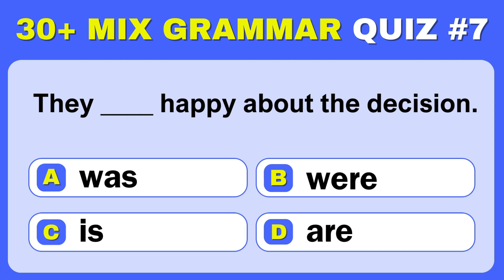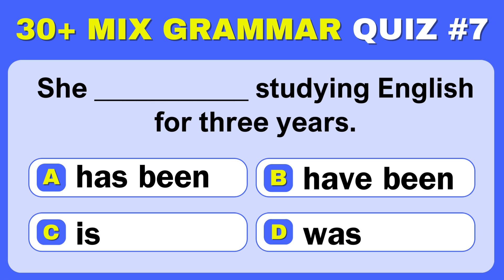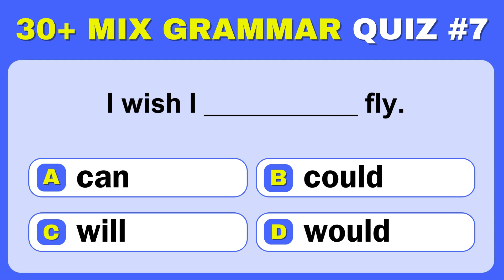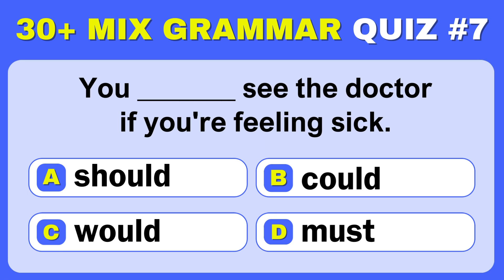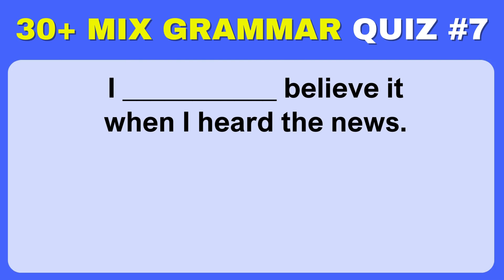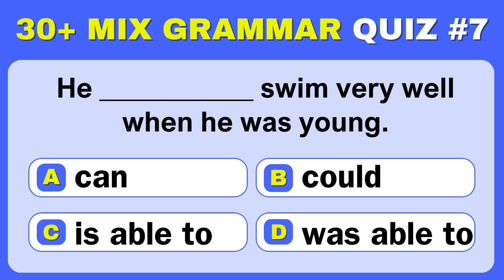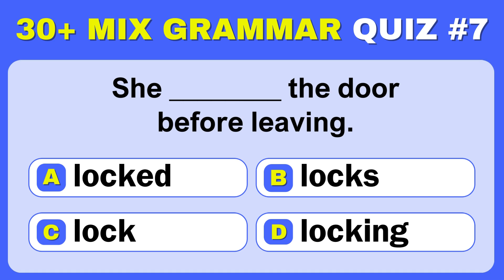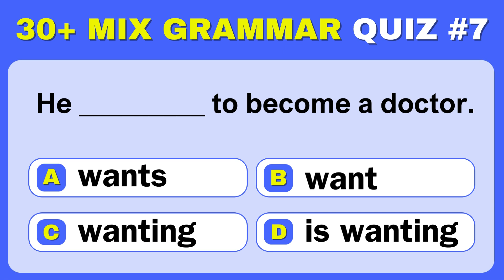Mixed English Grammar Quiz challenge 7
Welcome to our latest video, "Mixed Grammar Quiz," on the English Grammar Quiz channel! Dive into an exciting challenge designed for English learners of all levels. Whether you're a beginner, intermediate, or advanced learner, this quiz has something for everyone. Test your knowledge on a wide range of grammar topics including tenses, modal verbs, prepositions, and more. Each question is carefully crafted to help you identify common grammar mistakes and understand the nuances of the English language.
As you progress through the quiz, you'll find tips and tricks to tackle tricky grammar issues, helping you improve your English skills effectively.
Whether you're studying for an English exam, looking to improve your conversational skills, or just love a good grammar challenge, "Mix Grammar Quiz" is the perfect way to enhance your understanding of English grammar.
Share your quiz scores in the comments below, and let us know what other grammar topics you'd like us to cover in future videos!